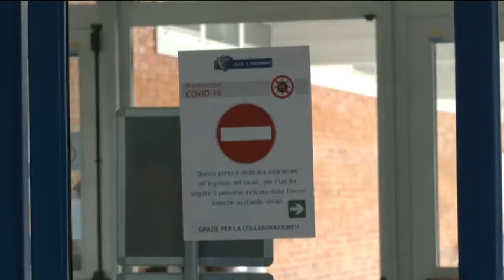VIDEO NEWS | 15 GIUGNO 2021 | NOTTE PRIMA DEGLI ESAMI, TRA DISTANZE E MASCHERINE